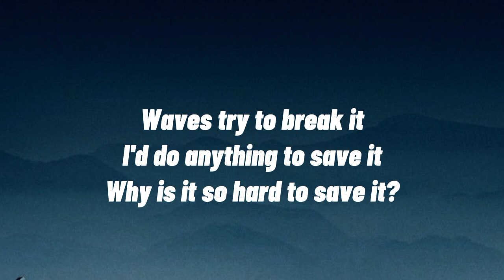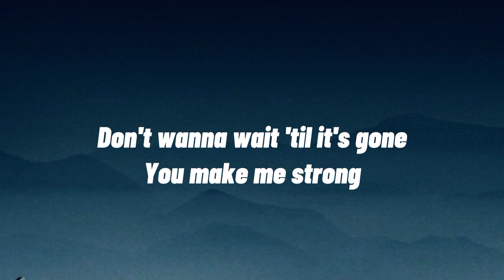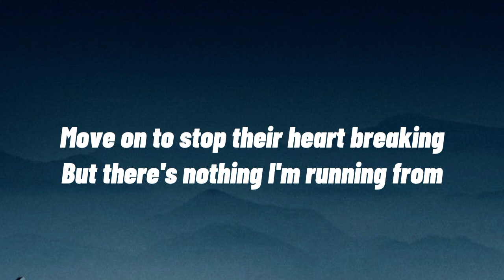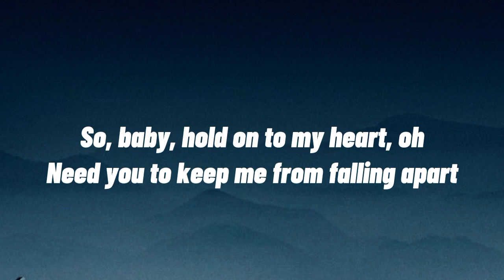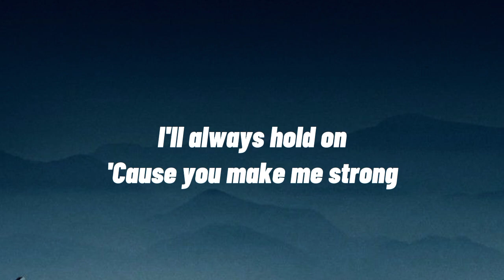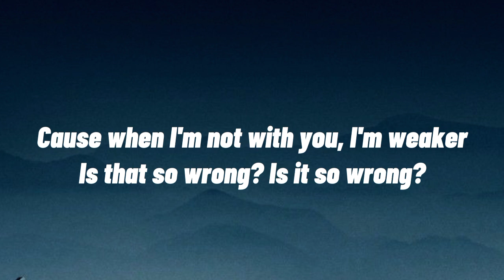One direction - Strong (Lyrics)